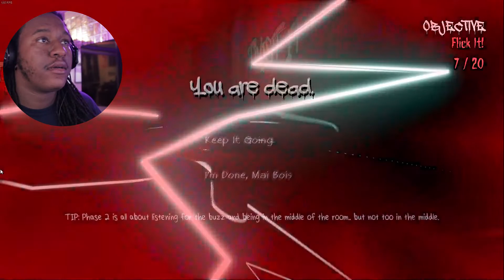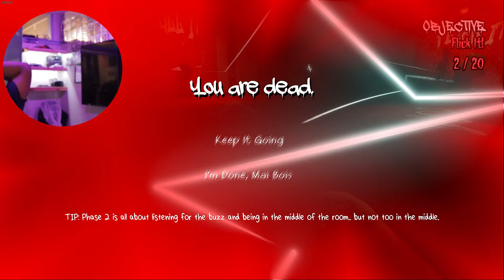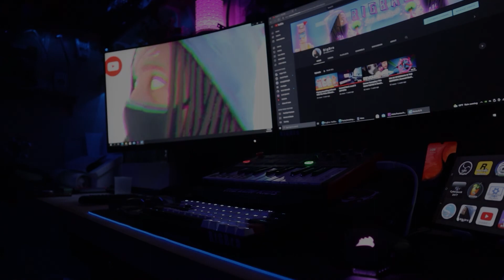BRO! THE STOMP-IT TENT IS TO MUCH | DASHIE'S PUH-RANORMAL ACTIVITY | PART 2 | GAMEPLAY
BRO I TRIED AND I CAN'T ITS TO HARD. PAUSE!